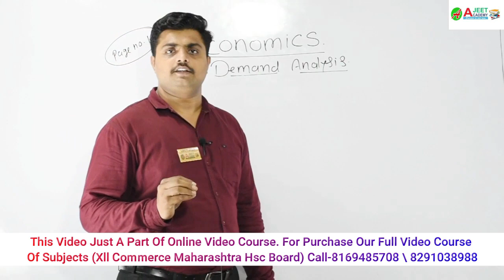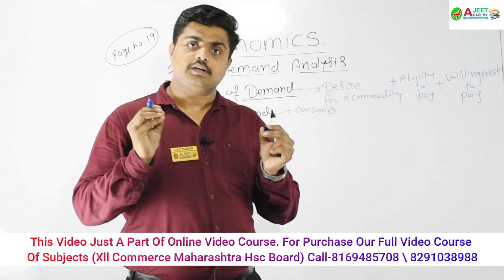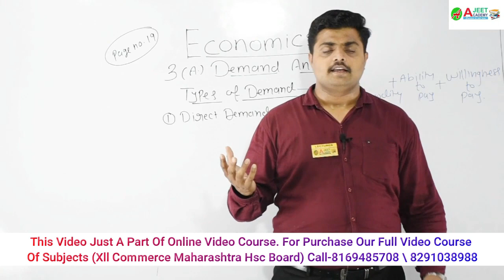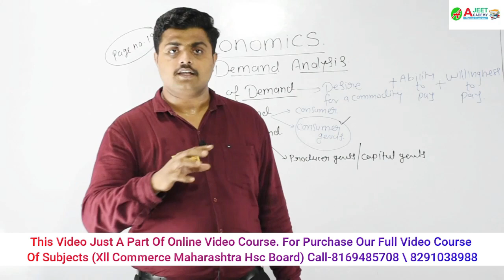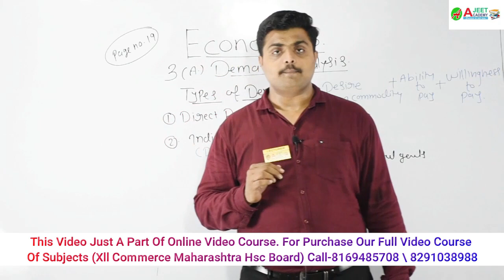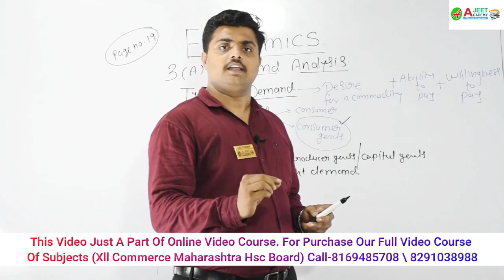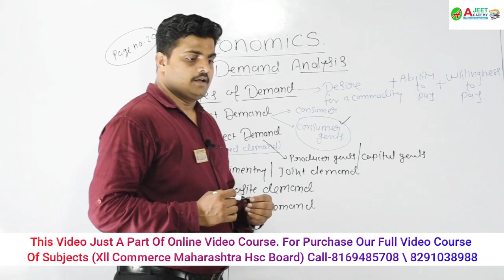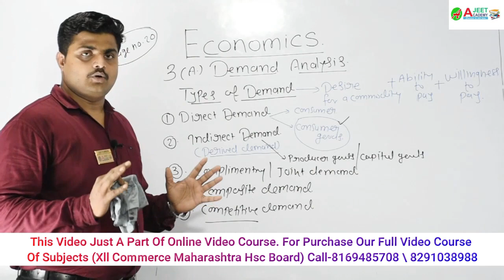Ajeetacademy # Economics 12thHSC New syllabus | Demand analysis | Type of demand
economics of 12th class
economics study material
Economics 12th Standard demand Analysis
 Chapter No-3(a) | Economics 2021-22
Maharastra Hsc Board New 12th syllabus
 3(a) demand Analysis |
ajeet academy

This is just a demo video . For purchase our full online video course
 (All subjects of Xll Maharashtra board )

*Key features of our online video course

1. Unlimited doubt session.

2. All fundamental and concept explained in-depth
   of all subjects.

3.  Full A- to  Z of all subjects course  covered in-depth
     as per your new syllabus.

4.  Weakly online test of all subjects.

5. Free notes

6.  10% group discount

7. Complete hand-holding till exam.

8. Repeat the lecture n number of times.

9. can be played on Laptop \ Desktop \Smartphone